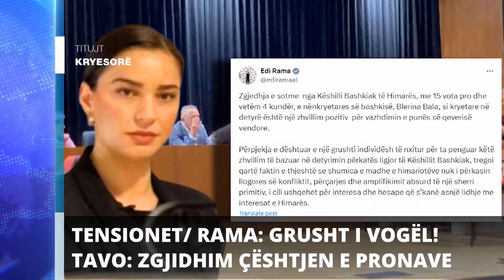Report TV - Titujt kryesorë të lajmeve ora 18:00 (29.03.2024)